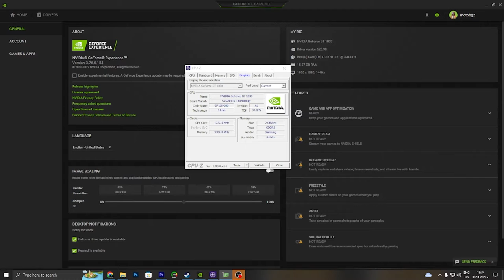Horizon: Zero Dawn GT 1030 - i7 3770 - 720p, 900p